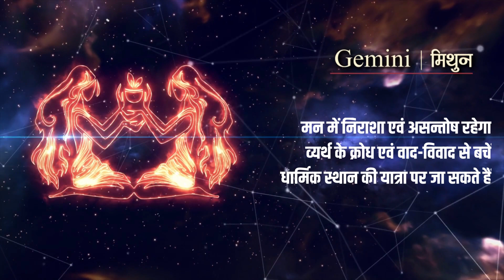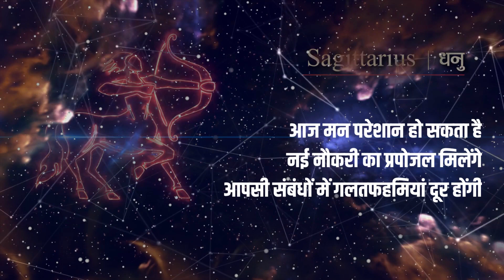3JULY का राशिफल: सूर्य की तरह चमकेंगे आज कुछ राशियों का भाग्य, पढ़ें मेष से लेकर मीन राशि तक का हाल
3 JULY का राशिफल: सूर्य की तरह चमकेंगे आज कुछ राशियों का भाग्य,
पढ़ें मेष से लेकर मीन राशि तक का हाल

विस्तृत खबर के लिए लिंक पर क्लिक करें:

ऐप पर वीडियो देखें:
ऐप डाउनलोड करें
Android:

THIS IS NOT A TAX RECEIPT OR INVOICE
The Sootr
Atarangi Media house private limited
3, Indira Press Complex,